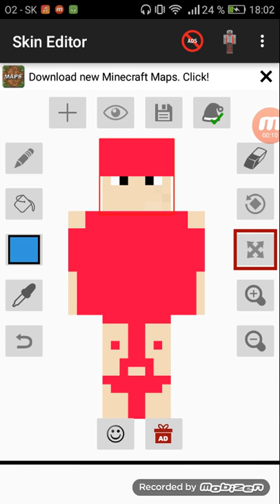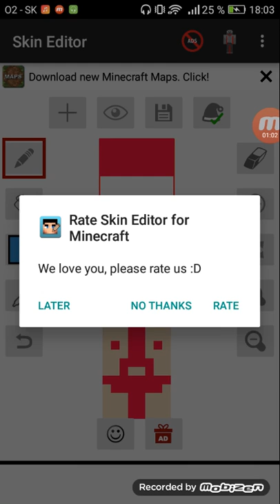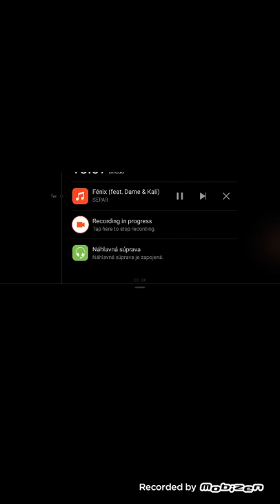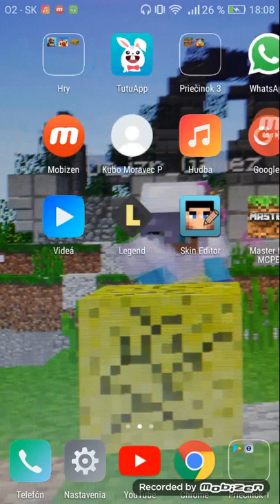Moje skini na minecraft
Hlasujte moj skin maco a ten posledni